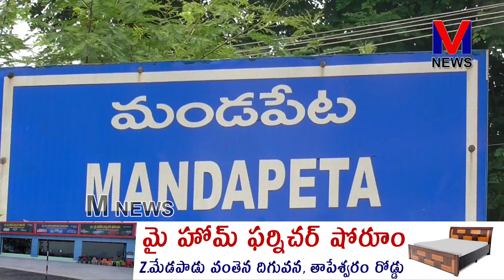మండపేట మున్సిపల్ వైస్ చైర్మన్ గా పిల్లి గణేశ్వరరావు - రెడ్డి రాజబాబుకు కృతజ్ఞతలు|| M NEWS TELUGU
మండపేట పట్టణానికి చెందిన బిసి కులానికి చెందిన పిల్లి గణేశ్వరరావు మున్సిపల్ ఎన్నికల్లో YSRCP పార్టీ నుండి 13 వ వార్డు కౌన్సిలర్ గా విజయం సాధించిన గణేశ్వరరావును మండపేట మున్సిపల్ వైస్ చైర్మన్ గా తమ వైసీపీ నాయకులు నియమించడంతో కృతజ్ఞతగా పట్టణానికి చెందిన YSRCP రాష్ట్ర రైతు విభాగ కార్యదర్శి రెడ్డి రాజబాబును తమ శెట్టిబలిజ నాయకులతో కలసి కృతజ్ఞతలు తెలియజేసి ఆయన ఆశీస్సులు తీసుకున్నారు..|| M NEWS TELUGU